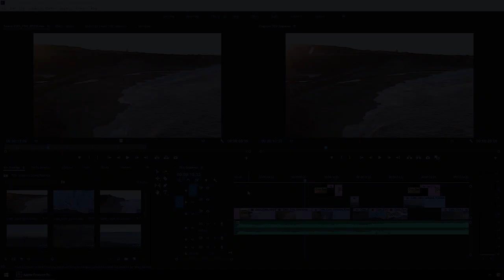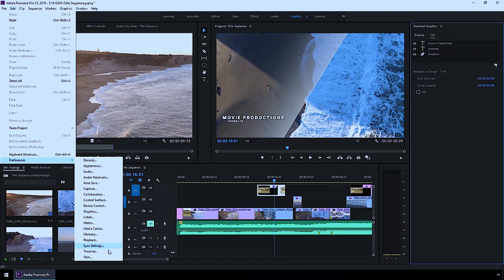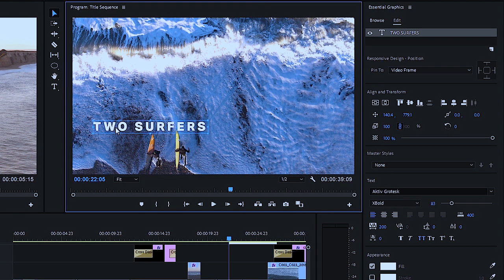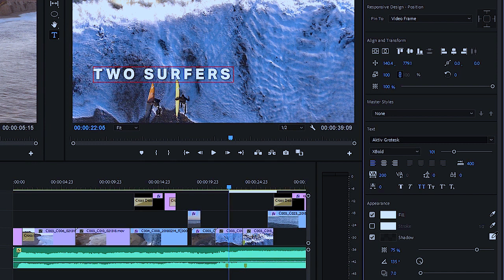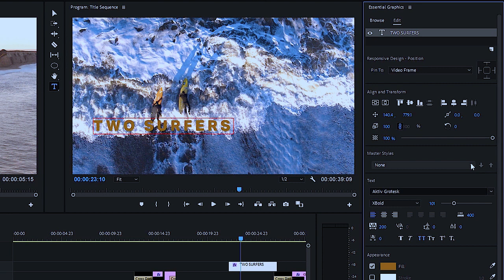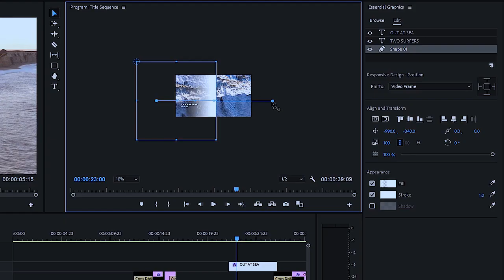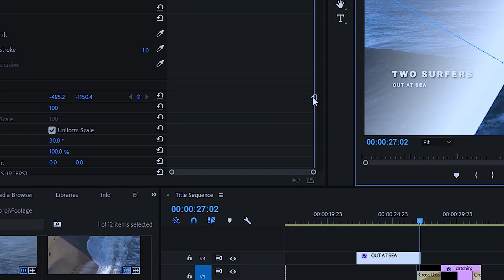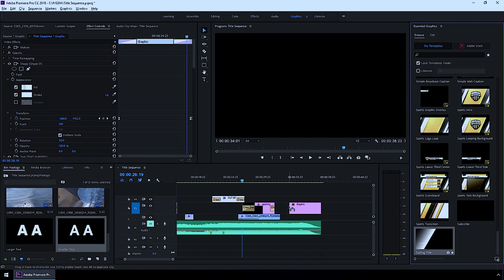Free Video editor Adobe tutorial adobe training Adobe premiere pro EASILY CREATE TITLE GRAPHICS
Hujambo mtazamaji popote ulipo na karibu kwa mafunzo ya Adobe swahili ili ujifunze jinsi ya kufanya kazi na program zote za Adobe Creative Cloud 2021
Kwa somo letu la leo tutaangalia jinsi ya kuunda title graphics kwa urahisi ndani ya adobe premiere pro cc
Adobe premiere pro inakuruhusu kutumia type tools, pen, rectangle na ellipse tools ku create titles na shapes kwenye multiple layers kwa ku click moja kwa moja kwenye program monitor.   punde tu title imeundwa tumia essential graphics panel ku fine tune muonekano wake.    Ili kufuata download sample files zinazo ambatana na hii tutorial. Kwa sasa niko kwenye editing workspace. Nitaenda ku switch kwa graphics workspace ili kuifanya iwe rahisi kidogo ku create naku edit titles.  Nina sequence iliyofunguliwa  ambayo tayari imebeba titles mbili. Nitaenda ku mute music track jinsi tulivyo fanya kwenye visuals  kwa sasa . Nitaenda ku select title ya kwanza kisha ni select Edit tab kwenye essential graphics panel.  Kulia kabisa naona layers tatu kwenye hii graphic, company name,  present na shape ambayo ina gradient applied inayo animate kwenye screen.  Nimeona kuna  cross fade iliyotumika kwenye title pia.  Kwa hivyo kuna fade up na down kwenye start na finish.   Punde tu layer imechaguliwa unaweza tumia settings zilizo onyeshwa kwenye essential graphics panel ili kubadilisha properties zake.